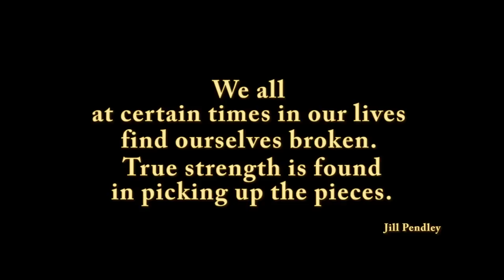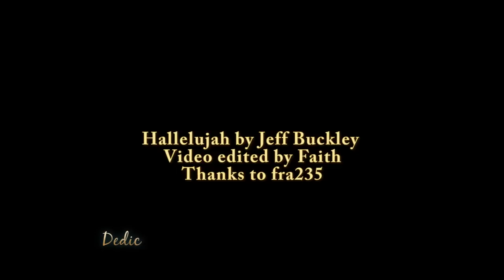Criminal Minds - Hallelujah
Fanvid about the BAU team from Criminal Minds, scenes taken from season 2, 3, 4 and 5.